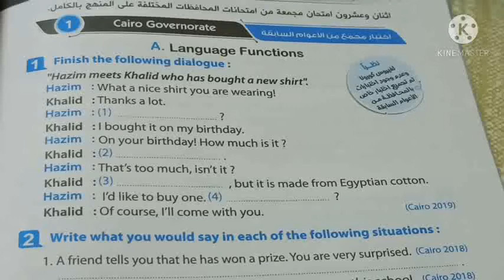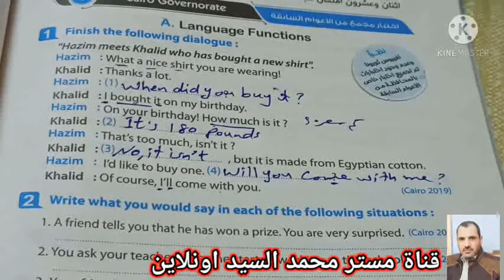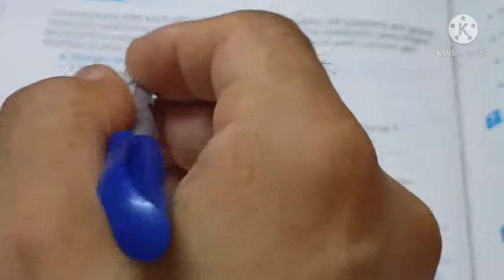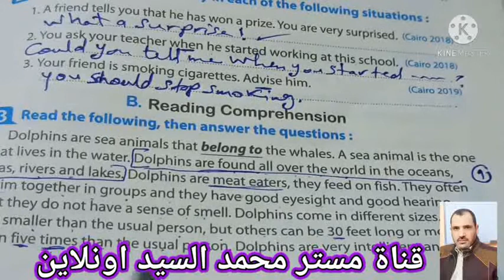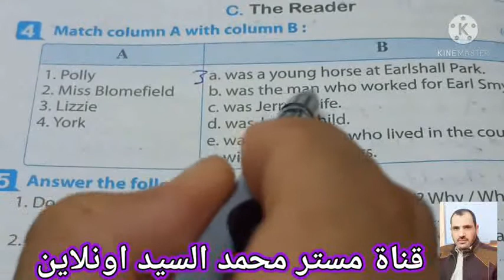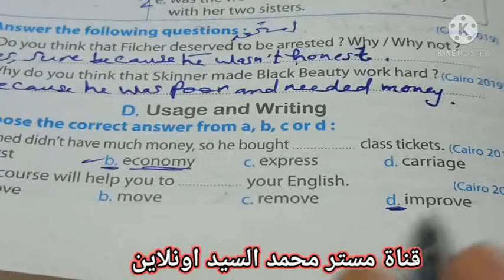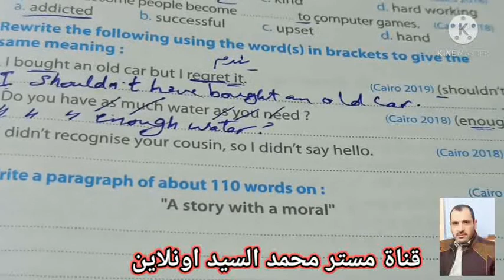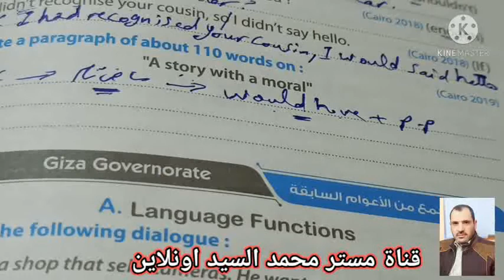منهج اللغة الانجليزية - الشهادة الاعدادية - حل محافظة القاهرة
هذا الفيديوا هام جدا لأنه يركز على حل محافظة القاهرة الترم الثانى للاستعداد لامتحانات يونيو2021  لطلاب الصف االشهادة الاعدادية
الترم الثانى
رابط براجراف  a story with a moral
second term
prep 3
مراجعات ليلة الامتحان
هام وعاجل لامتحان الترم التانى2021
الفصل الدراسى الثانى2021
اسئلة مهمة ومتوقعة
تابعوا اخبار التعليم من خلال قناتنا
 تدريبات مهمة للاستعداد  لامتحان مارس2021هام لامتحان مارس المجمع